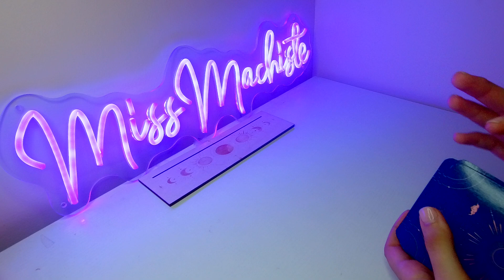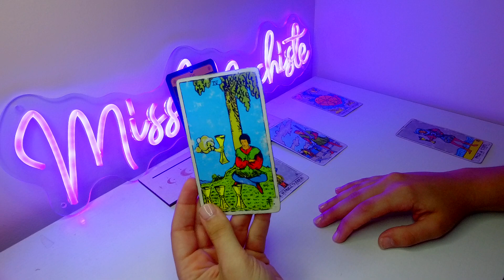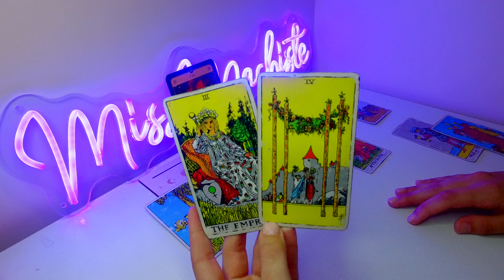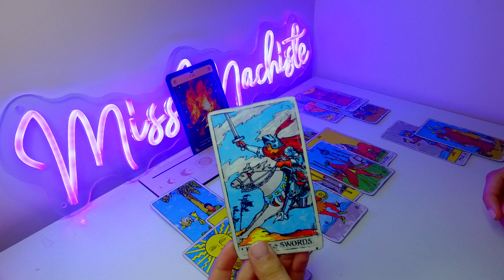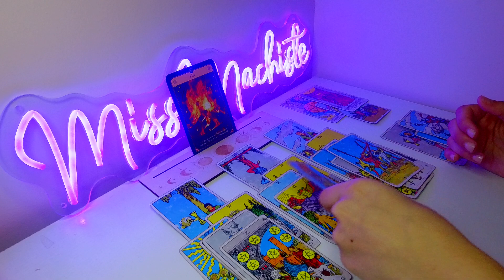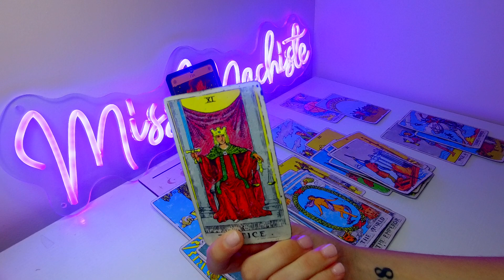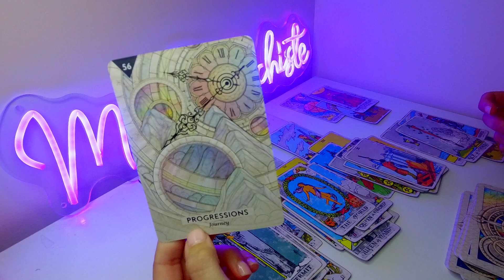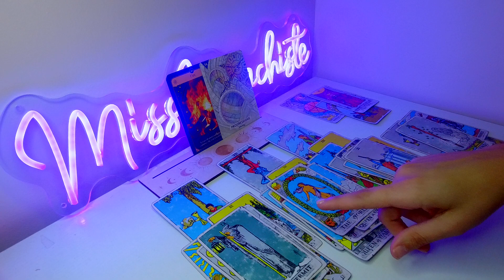*CAPRICORN* YOUR QUESTIONS WILL BE ANSWERED, CAPRICORN ~JULY 31- AUGUST 7 WEEKLY TAROT 2023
BOOK WITH ME + MANIFESTATION KITS ON SALE💞✨💸